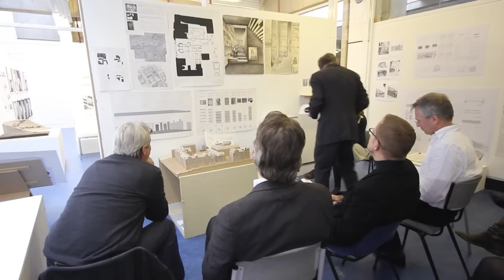'The Big Crit' - Architecture - Dundee - Year 5 - Part 1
24/02/2012 - Year 5 masters units (4 of 5) were reviewed in this event by visiting architects.   Starting with Andrew Pert (NORD) and Josh Wilson (Rogers & KPF) looking at the Adaptive Re-Use units work, supported by our reader Dr. Lorens Holm and studio tutors Neil Verow and Fergus Purdie.   The materials unit get their turn next being reviewed by Josh Wilson (Rogers & KPF) and Felix Claus (Claus en Kaan) supported by our head of school: Graeme Hutton and tutors: Charles Rattray and Thomas Deckker.